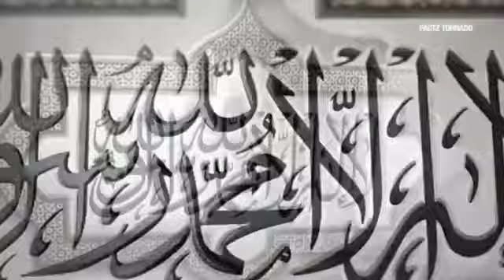DASTAN E SIDDIQ 🔥 l History of Hazrat Abu bakr❤️